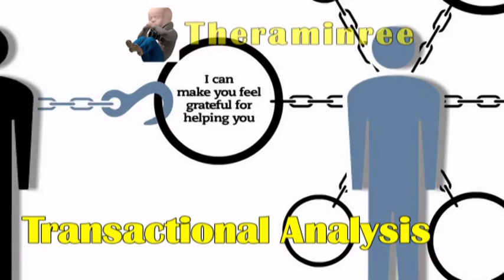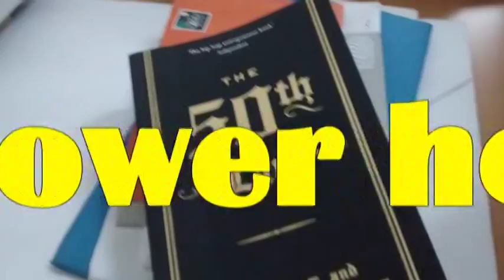What is Power!!! Part 1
Life has been pretty interesting. In my job I have been travelling all over the place working with children and families. I have really learnt a lot from my team. One of the key things that has been an ongoing problem between families and social services is their interpretation of their power. For example some families immediately associate a social worker or a support worker as someone with a coercive rather than a referent source of power. This stimulated my interest into the types of power and how they operate.
In this video I will be covering the 5 types of power people who have leadership roles and how they can influence people.
One of Darkmatter2525’s video touched upon this topic in his video addressing the issue of how it can influence the motives of individuals in a relationship with someone. The relationship can be examined through Transactional analysis which is a topic Theramintree has covered.
Let’s begin by defining what POWER is:
According to the Oxford English Dictionary (noun) Power is:
“The Ability to act or affect something strongly; physical or mental strength; might; vigour, energy; effectiveness”
In any relationship between two or more people power becomes an issue, for examples in professional relationships can mean that the power differences are greater.
Back in 1993 Raven and French identified 5 types of people
1. Legitimate Power-
Legitimate Power. derives from your formal position or office held in the organization's hierarchy of authority. For example, the president of a corporation has certain powers because of the office he holds in the corporation
2. Expert Power
Expert power is power based on the persons level of knowledge or a specialized set of skills that other people or members of the organization do not possess.

3. Reward Power
Reward power is simply the power of a person to give some type of reward to an individual to influence them to perform. Rewards can be tangible like money or intangible like praise or promotion of status.

4. Coercive Power
Coercive power is the ability of a person to force another person to follow an order by threatening them with a punishment if they do not comply with the order.

5. Referent Power
Referent power is one of the Five Bases of Social Power, as defined by Bertram Raven and his colleagues in 1959. Definition: Referent power is the clearest type of interpersonal influence. The leader’s interpersonal skill set enables the followers to be led by their example. To sell themselves as a role model and demonstrate how to set the standard. For example Benjamin Franklin, Daniel Evrett, Cannon Samuel Barnett, Albertus Magnus and of course many more.

One of the best books I would recommend to read which covers a lot more ground on the topic of power would be Robert Greene’s books on the 48 laws of power, 50th Law of Power and Mastery.  His book on Mastery covers one of my favourite stories on Benjamin Franklin and how he developed his understanding on Social Intelligence demonstrating the value of learning over wealth. Another story he covers I would suggest reading for Christians in particular would be where Daniel Everett reverts to the feeling of inferiority to learn  more the about the culture he was doing missionary work in. The best thing I learnt from the 48 laws of Power and put into practice was law 9 “Win though your actions never your argument”. And no not by beating the other person up it’s referring to the tangible, practical application of your idea and the outcome it has.

I have not read his book on the 50th law of power however I have heard a lot of good things about it, for example, he references 50cents development into the music scene and compares it to being more threatening than their life on the streets.
I have just bought the book and I look forward to reading it.
I hope to cover more on the topic of power so this will be part 1 in the series.